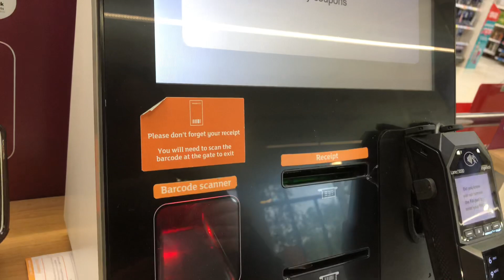Sainsbury's NCR Self check out machine in Wolverhampton